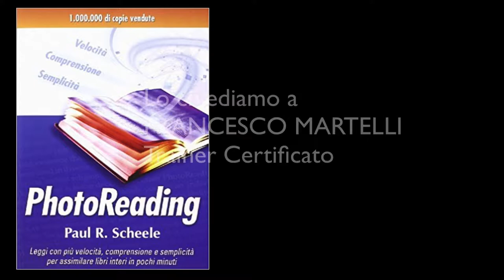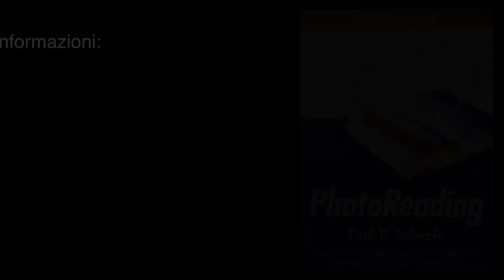A chi serve la tecnica di lettura veloce PhotoReading®?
Lo chiediamo a Francesco Martelli, che è Trainer formato e autorizzato direttamente da P. Sheele, l'inventore del metodo.

Il progetto Verso l'Infinito e Oltre è stato creato per creare un gruppo di professionisti eccellenti che offrono esperienze di crescita alle persone.

Il progetto PhotoReading® è proposto grazie alla collaborazione con Francesco Martelli, Trainer certificato italiano di PhotoReading®, formatosi presso Learning Strategies Corporation (Minneapolis, Minnesota USA) con Paul R. Scheele, fondatore del sistema nel 1985 e autore del libro PhotoReading.